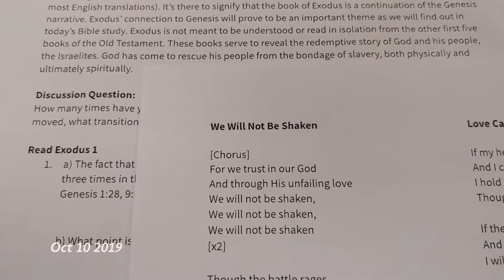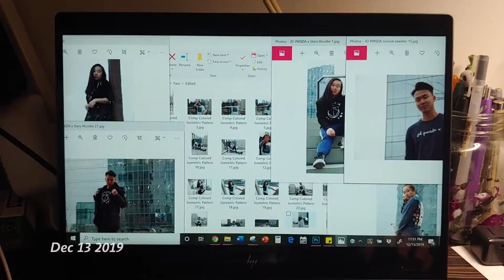One Second A Day - Sophomore Year, Fall Quarter | September 21st-December 31st, 2019 | JD-PANDA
Fall Quarter was quite eventful. Moving in to my new place for the year, going to my FIRST LAUV concert, bonding with my dance ministry/family group/class, getting to know my fellow fashion majors better, went to an Eagles and a Sixers game, and released my first collection on RedBubble (I've added more designs since then and will be releasing more this summer!)